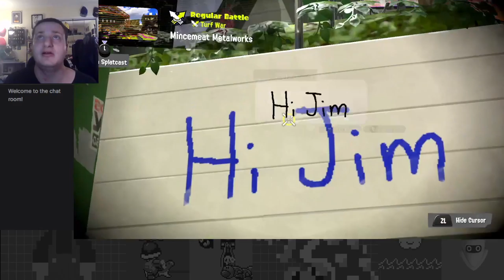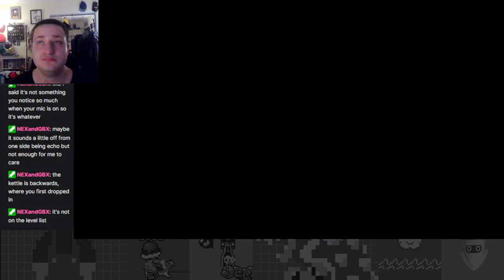Post Game Mayhem! The Hardest Splat Level Ever! - Splatoon 3 Story Mode Part 10 (Bonus Episode 1)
Playing the most frustrating level I've ever seen in along while, I beat this after about 135 deaths! It was quite a celebration when I did finally win... After Alterna is pain.